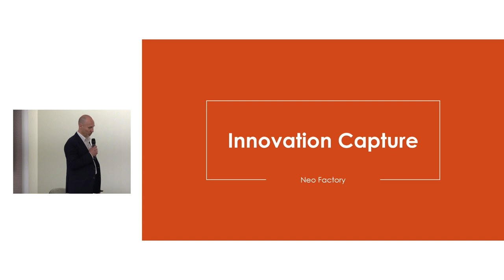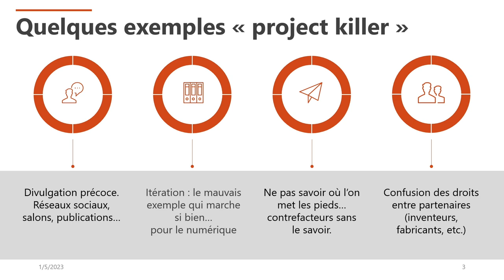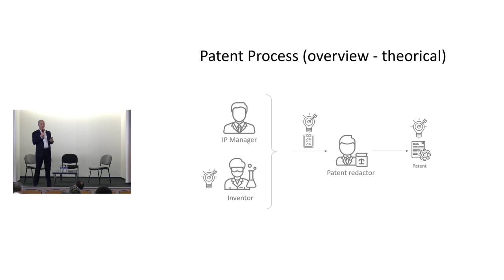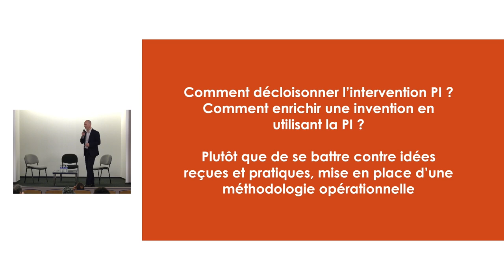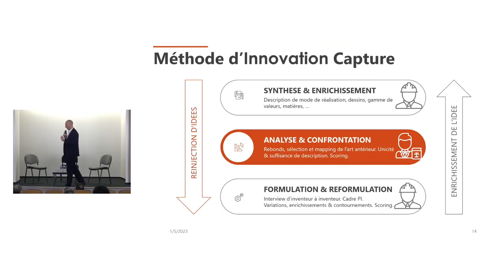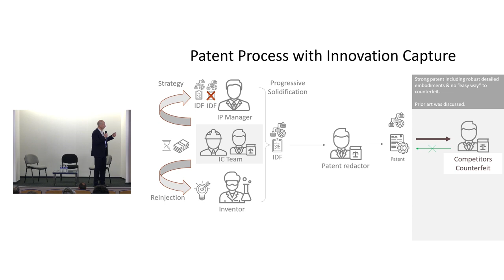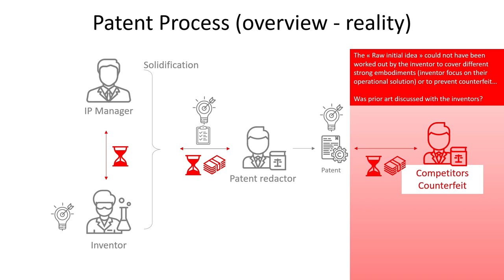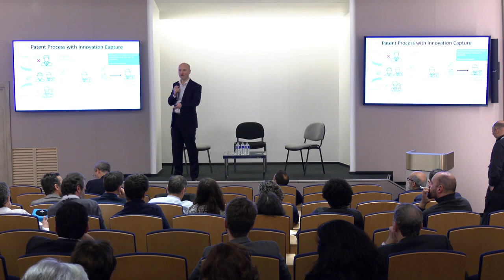Comment INNOVER ? | Frédéric Nicolas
Frédéric Nicolas, de Neo Factory, fabrique des produits de leur concept à leur vente. Il vient nous présenter sa façon d'innover.
Extrait du Séminaire Melcion de janvier 2023 accueilli par BPI France.